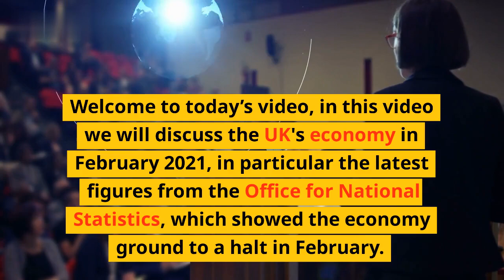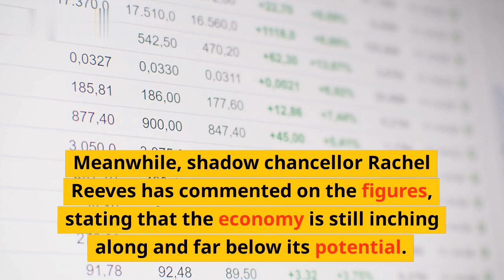UK economy stalls in February due to strikes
The UK economy came to a standstill in February due to a series of strikes, leading to a 0.4% drop in economic output. The biggest disruption was due to a month-long work stoppage by rail workers in protest against proposed changes in pension schemes. Additionally, a strike by teachers resulted in cancelled classes and disruption to transport services across the country. This is the biggest economic downturn the country has seen in six years, and threatens to undermine economic growth in 2021.\n\nIn this video, we discuss why the UK economy stalled in February, explore the impact of the strikes, and look at the potential long-term consequences of this disruption. Finally, we provide some practical advice on how businesses and everyday citizens can prepare for future economic difficulties. \n\nList of Topics Covered:

1. Overview of why the UK economy stalled in February
2. Impact of the strikes on businesses and everyday citizens
3. Potential long-term consequences of the strikes
4. Practical advice for businesses and citizens to prepare for future economic difficulties